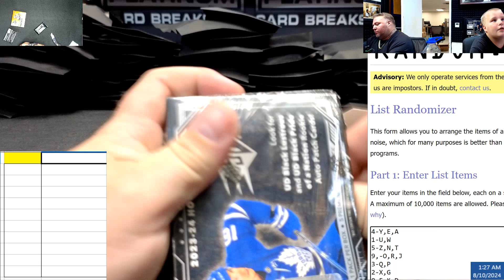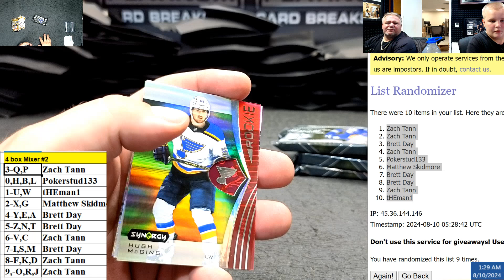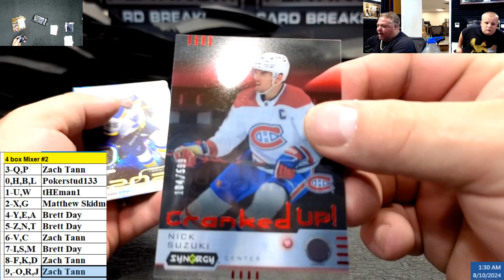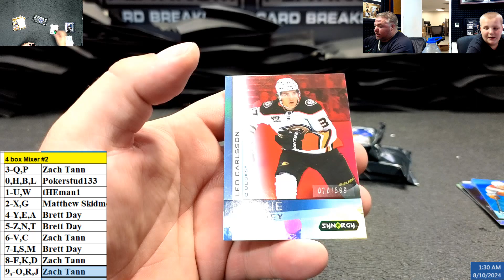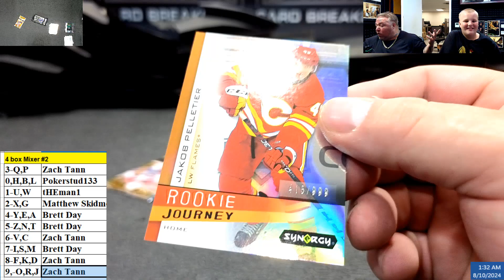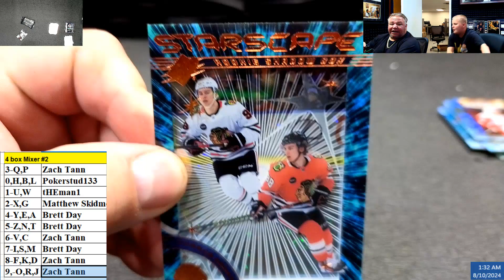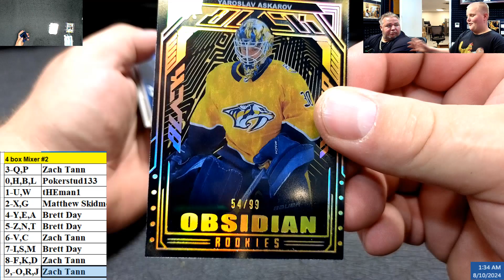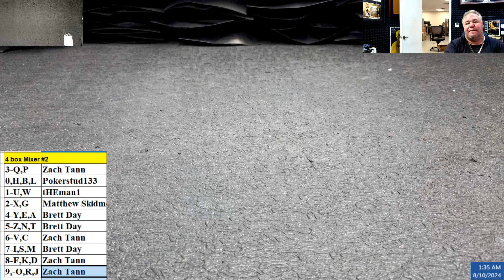Four Box Mixer NHL #2 TOnight Bedard Shadow Box